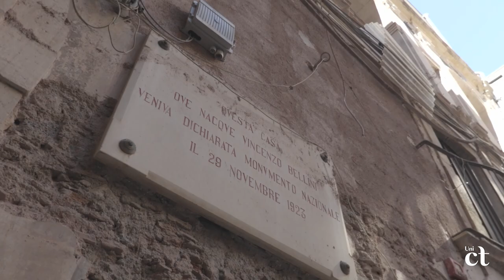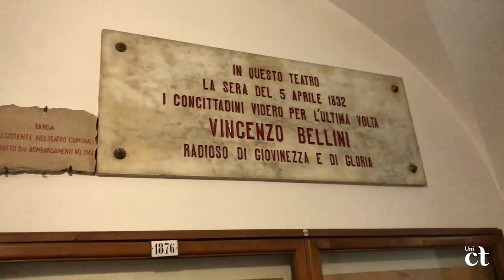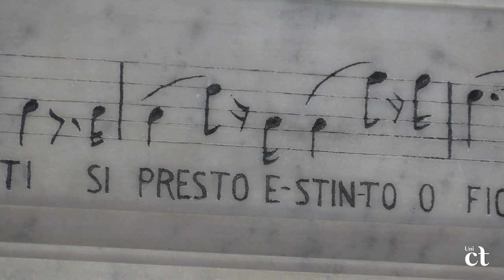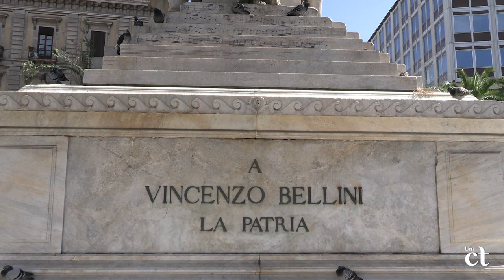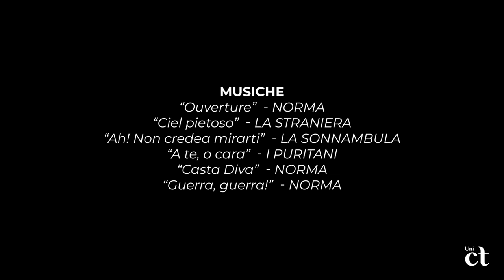Sulle orme di Bellini - On Bellini's path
Il 3 novembre di 220 anni fa, in una stanza del Palazzo Gravina Cruyllas, all'angolo tra piazza San Francesco e via Vittorio Emanuele, veniva al mondo un bambino destinato a diventare un Cigno. Inizia così la storia di Vincenzo Bellini, uno dei più celebri compositori e operisti dell'Ottocento, illustre figlio di una Catania che l'ha formato e che, ancora giovanissimo, ha dovuto salutare, per lasciarlo partire alla conquista delle scene musicali europee.

Più di due secoli dopo, la figura di Bellini, le cui spoglie riposano al Duomo di Catania, è ancora viva nella sua città natale. Il Teatro Massimo porta il suo nome, così come l'Istituto superiore di studi musicali di alta formazione, la Villa comunale e persino l'aeroporto. A Catania il giovane compositore, prima di trasferirsi a Napoli, al Real Collegio di Musica di San Sebastiano, scrisse 10 opere di musica sacra e profana, analizzate dalla musicologa dell'Università di Catania Maria Rosa De Luca nel volume "Gli spazi del talento - Primizie musicali del giovane Bellini" (Olschki, Firenze 2020).

Dal volume, che ripercorre gli anni giovanili del Cigno catanese, nasce il video "Sulle orme di Bellini - On Bellini's path", realizzato da Nicol Oddo e Giuseppe Sanfratello in collaborazione con la web tv dell'Università di Catania, un tour virtuale in lingua inglese che ci conduce nei luoghi in cui il giovane Bellini ha vissuto e dove ha cominciato il suo apprendistato (la casa natale Museo civico belliniano, il Duomo, la Chiesa di San Nicolò l'Arena, con l'organo di Donato Del Piano al quale probabilmente si esercitò, la Chiesa di San Francesco Borgia in via Crociferi, il Palazzo Biscari) e in quelli che a lui sono legati (il Giardino Bellini e soprattutto il Teatro Massimo, in cui, nella stagione lirica 1950/51, Maria Callas incantò il pubblico cantando ne "I puritani", "Norma" e "Il pirata").

Le immagini sono impreziosite da alcuni brani tratti dalle opere di Bellini e dalle esibizioni del soprano Ludovica Bruno e della flautista Eugenia Cantone.